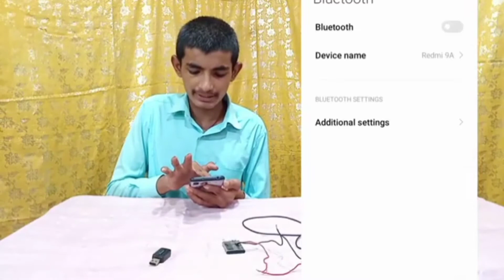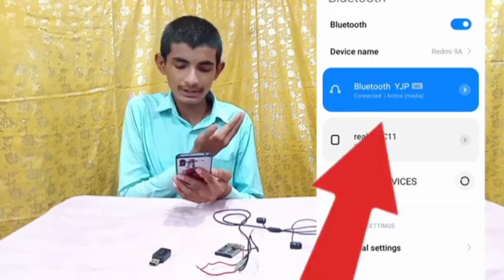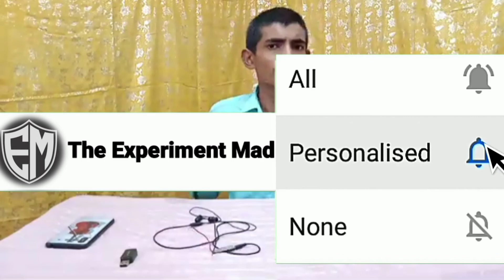How To Use Bluetooth Audio Recorder in Mobile | USB Bluetooth Music | होश उड़ जाएंगे 😢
Hi,
Welcome on our you tube channel
The Experiment Mad

How To Use Bluetooth Audio Recorder in Mobile 😍 | USB Bluetooth Music | Wireless Bluetooth | Dongle

▶️साइकिल बनेगी brake light | How to make cycle brake light | homemade brake light | cycle brake light

▶️एलईडी बल्ब को जिंदा ही जमीन में दफना दिया - 😢 will led Bulb Survive Underground ? | For 6 Months

▶️पुराने कूलर को नया कूलर बना दिया 😮 || Old Cooler Made New Cooler || Old vs New || Cooler

⚠️ Warning :-
  This video is intended for scientific and entertaining
purposes only. All action in this video

1. Science experiments
2. experiment
3. Bluetooth
4. Wireless Bluetooth
5. Bluetooth Dongle